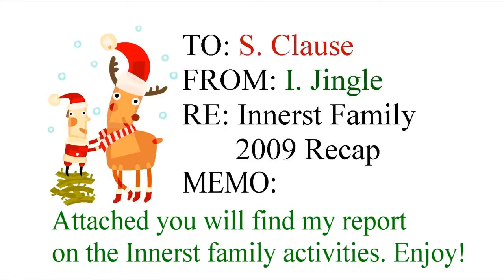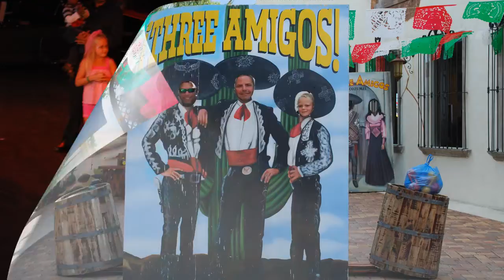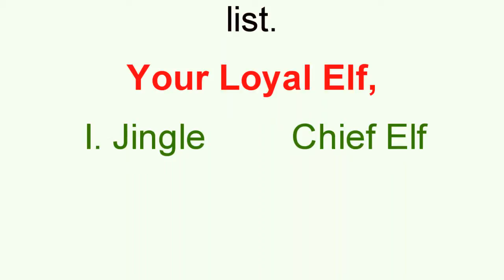Innerst Family 2009 video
2009 Innerst Family video
Innerst Family